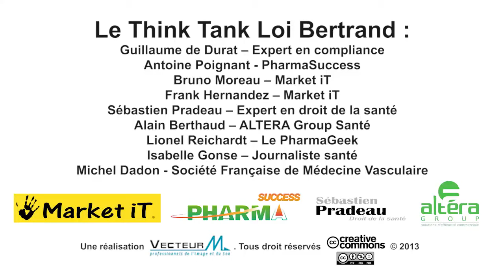Think Tank Loi Bertrand : Xavier Bertrand en toute transparence... vidéo 5/6